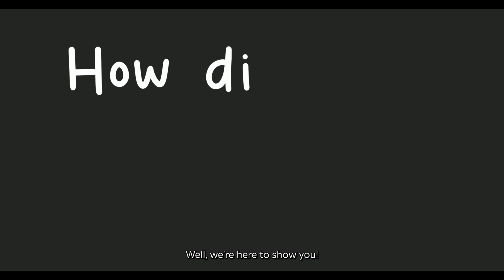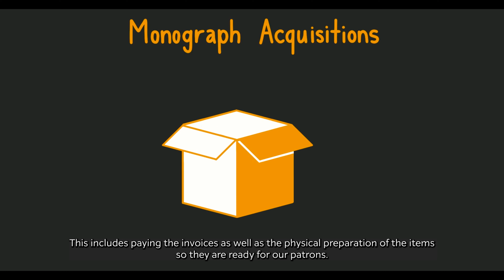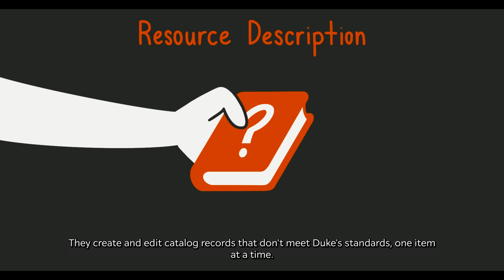How Did That Item Get to You?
Animation by Jovana Ivezic, Senior Conservation Technician, Duke University Libraries

From the exhibit 'The Library Uncovered: Behind the Scenes with Collections Services'
December 19, 2022 – June 4, 2023
The Jerry and Bruce Chappell Family Gallery
Duke University Libraries
Durham, NC